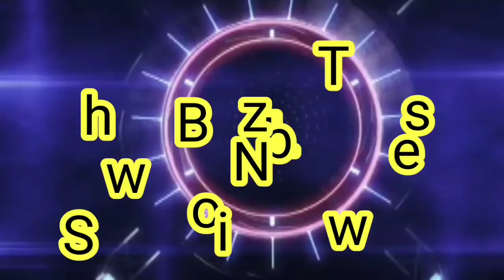3,000 JEEPNEY DRIVERS ANG TUMANGGAP NG AYUDANG IBINIGAY MISMO NI WILLIE REVILLAME